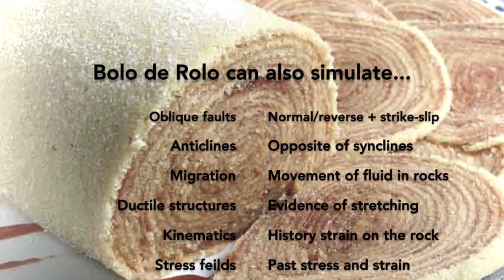The HIDDEN Geology of BOLO DE ROLO: Brazilian Rolled Cake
Join Dr Haydon Mort as he unlocks the hidden structural geology secrets of a popular CAKE from Northeast Brazil!

Inclined outcrops, Normal faults, Reverse faults, Strick-slip faults and Synclines come to life by using this CAKE! Watch until the end to see more examples of what cool things you can do with this cake,